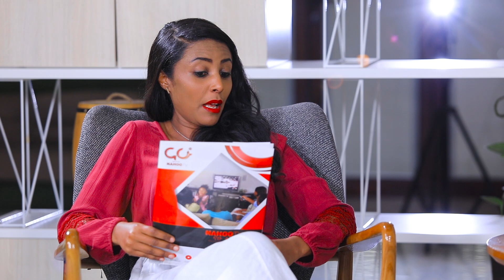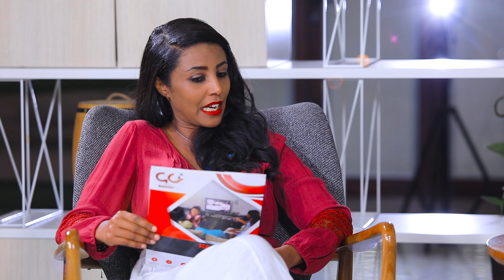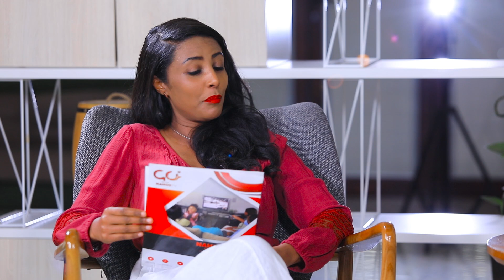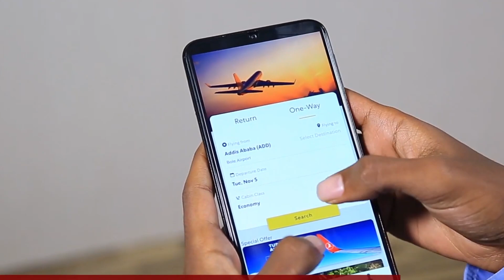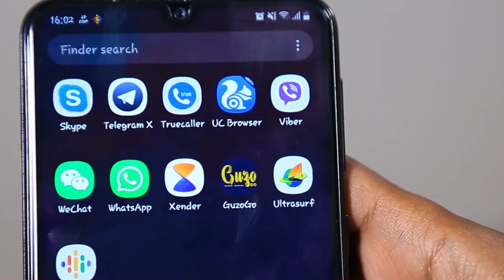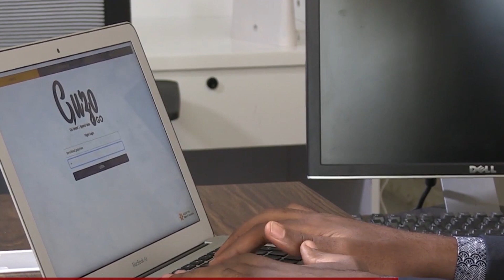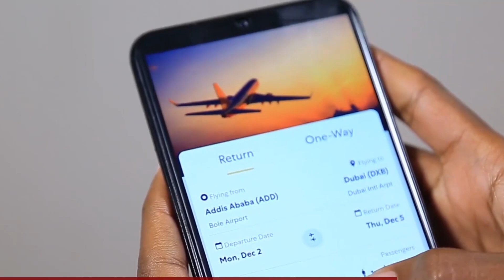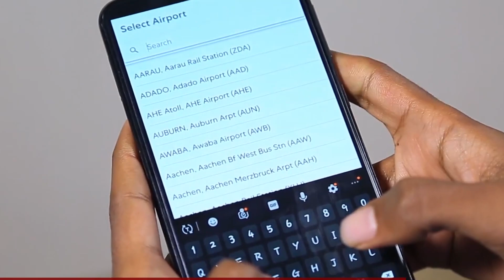Nahoo Meznagna Yesamentu Engeda Ke Guzo Go Msrache Besufikad Getachew